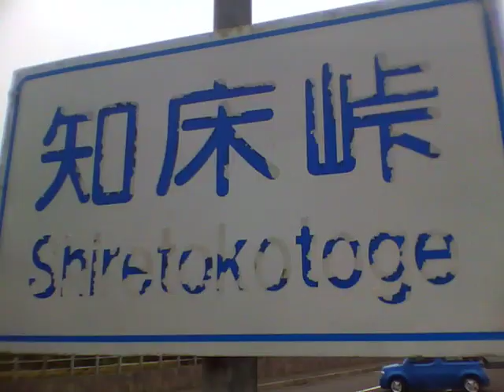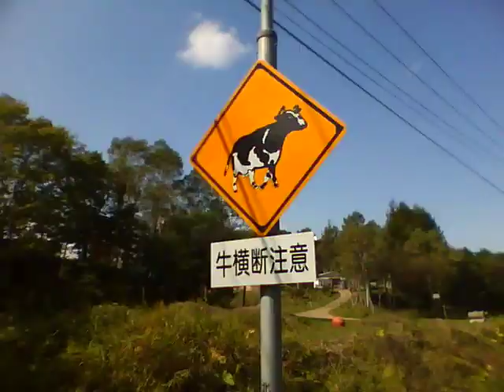Half-Fast Cycling in Hokkaido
A trailer to the never-to-be-made film about the Half-Fast Cycling group's 600 km ride around northeastern Hokkaido, Japan in September 2009. Shot on an iPod Nano.